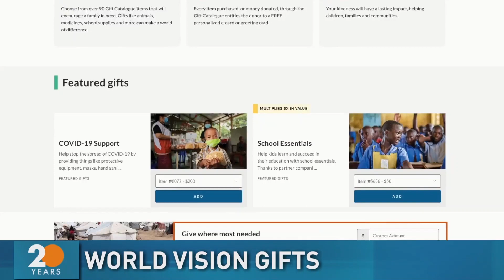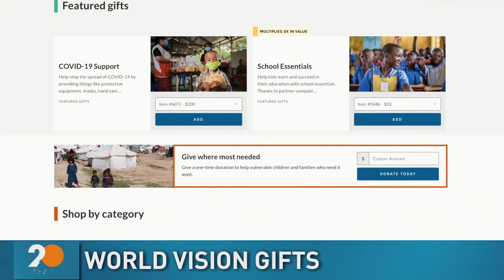Give back this holiday season through World Vision gift catalogue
The giving shouldn't end on Giving Tuesday. You can invest in sustainable change and make a lasting impact on someone's tomorrow through the World Vision gift catalogue. Cherie Wai is the engagement and youth officer at World Vision Canada and she joined us with where the greatest need is.